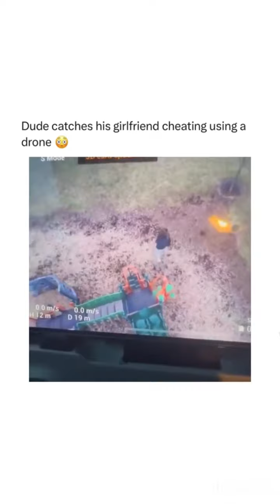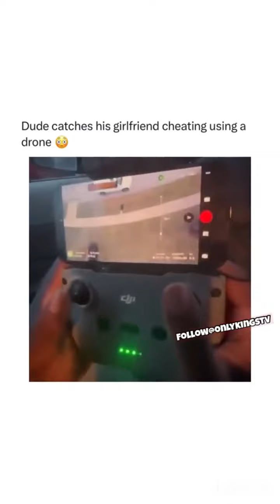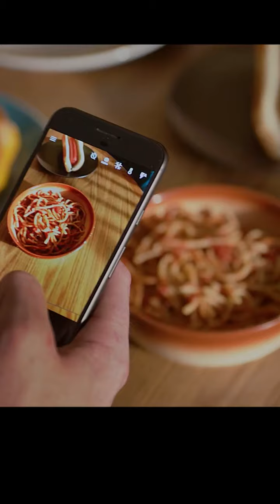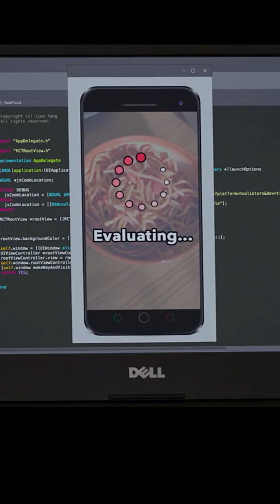124. Meme Diary: Jotting Down the Laughs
memography-km2ko